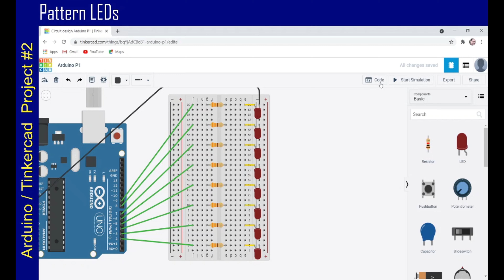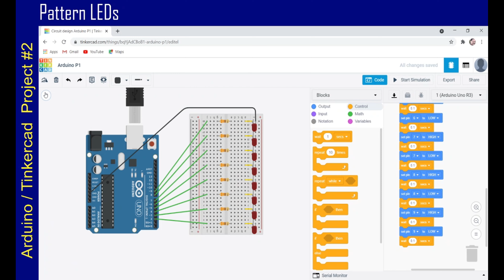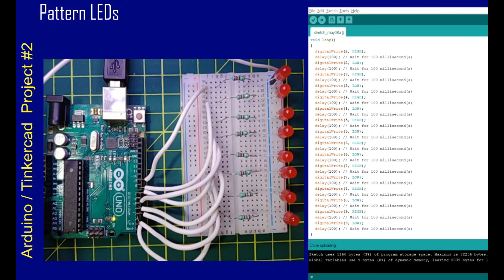Tutorial #2 : Pattern LEDs using TinkerCad and Arduino in Hindi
This video explains how to generate different LED patterns with 8 LEDs in TinkerCad (virtually) and Arduino (Practically).